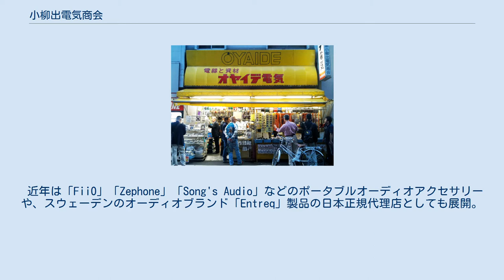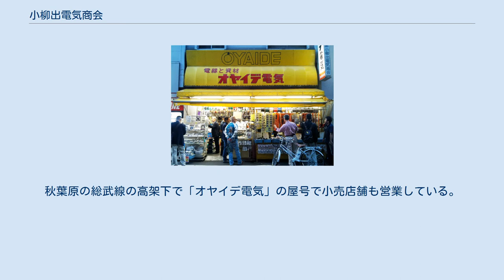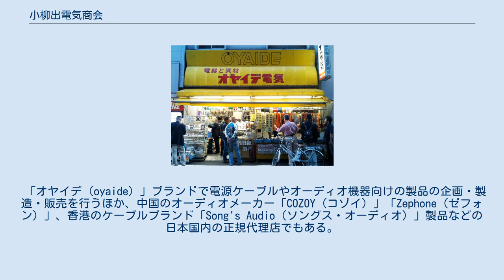小柳出電気商会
株式会社小柳出電気商会（おやいででんきしょうかい）は東京都文京区に本社を構える産業用電線・オーディオ用電線及び周辺アクセサリの卸売、販売業者。
 近年は「FiiO」「Zephone」「Song's Audio」などのポータブルオーディオアクセサリーや、スウェーデンのオーディオブランド「Entreq」製品の日本正規代理店としても展開。
 オリジナルブランドとしてはオーディオアクセサリブランド「OYAIDE」、プロフェッショナル向けオーディオアクセサリブランド「NEO」、リケーブルブランド「Re:cord」など、ケーブルを軸とした商品展開をしている。
 1952年に創業。
当初はモータトランス用マグネットワイヤーや絶縁材料を中心に取り扱っていたが、後に電線・ケーブル類を中心に取り扱うようになる。
秋葉原の総武線の高架下で「オヤイデ電気」の屋号で小売店舗も営業している。
 「オヤイデ（oyaide）」ブランドで電源ケーブルやオーディオ機器向けの製品の企画・製造・販売を行うほか、中国のオーディオメーカー「COZOY（コゾイ）」「Zephone（ゼフォン）」、香港のケーブルブランド「Song's Audio（ソングス・オーディオ）」製品などの日本国内の正規代理店でもある。
2009年から2018年初頭までは「FiiO（フィーオ）」の日本国内正規代理店だった。